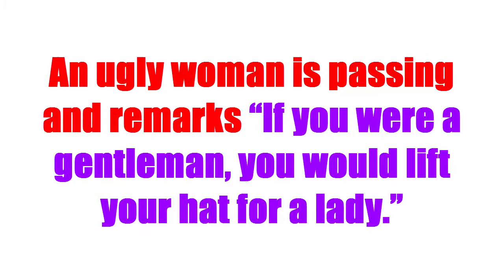Latest World's Funniest Dirty Jokes 2017 | Find Fun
This is the finest jokes collection in the world! Come laugh at the most updated database of jokes on the planet. We have very funny jokes. Our Top 100 of the best and funniest jokes will make you laugh for a long time.